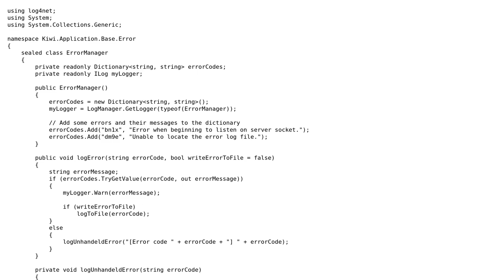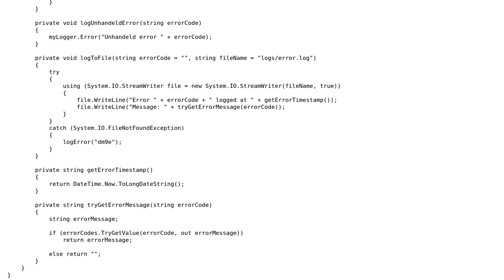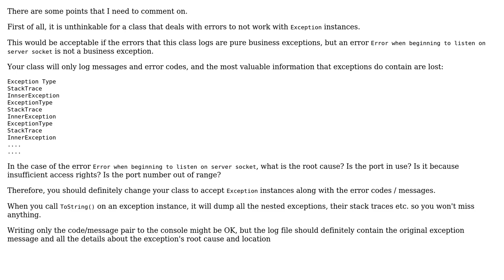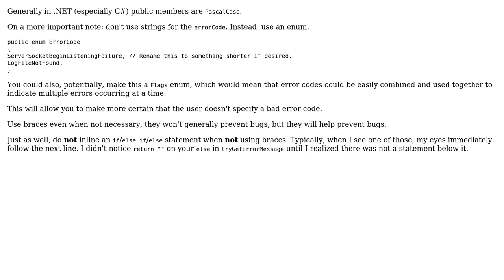ErrorManager management (2 Solutions!!)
ErrorManager management

With thanks & praise to God, and with thanks to the many people who have made this project possible! | Content (except music & images) licensed under CC BY-SA | Music | Images & others | With thanks to user Oguz Ozgul user Der Kommissar user Damien Gravo user 200_success and the Stack Exchange Network Trademarks are property of their respective owners. You are responsible for your own actions.